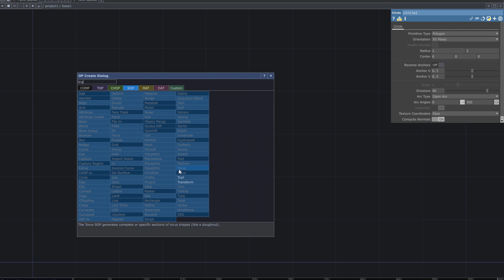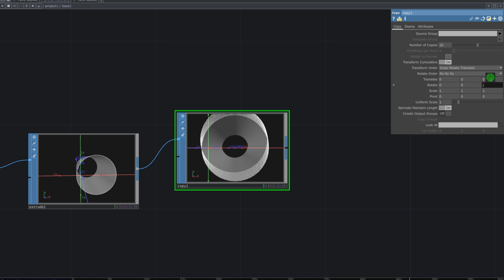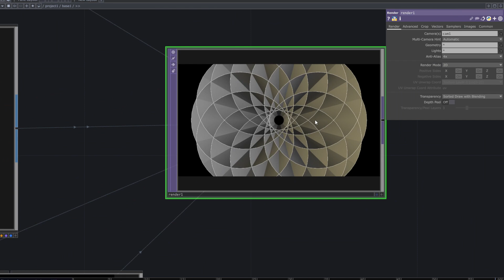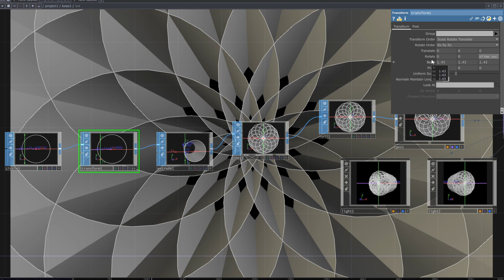TouchDesigner tutorial - pattern with circle SOP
In this video I used circle SOP to create this moving pattern.